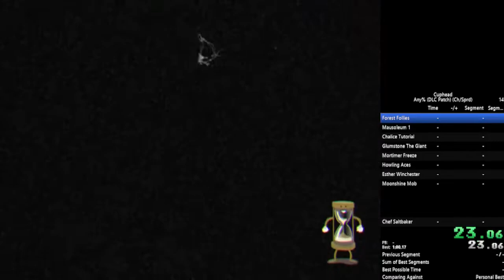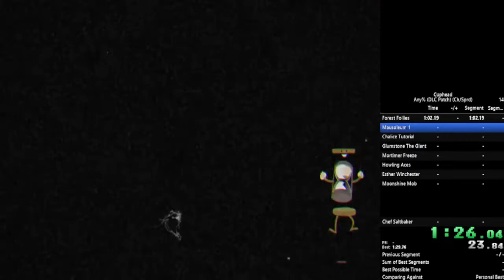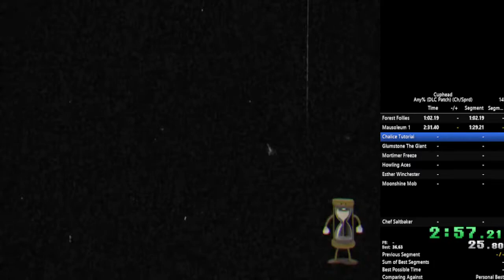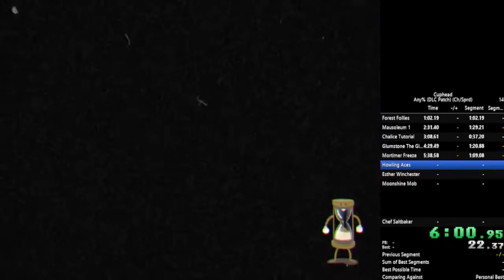[Former World Record - 11:45] Cuphead: The Delicious Last Course - Any% Speedrun (Read Description)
So, the end time does say 11:50, but the autosplitter that is being used for dlc at the moment is kind of scuffed and splits a few seconds late on bosses, but if you watch when the final boss gets knocked out, you will see that it says 11:45.